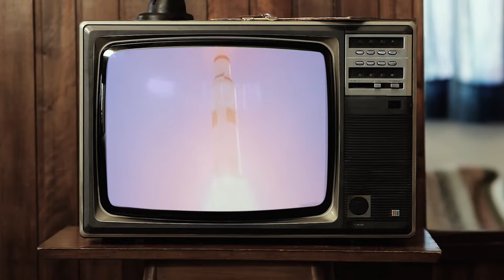Bradock Show - 22/03/2024 - Luís Ernesto Lacombe, Rodrigo Constantino, Fabiana Barroso e Paulo Kogos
Opinião, Últimas Notícias do Brasil e do Mundo, Agronegócio e muito mais

00:00 Início
04:50 Apresentação
08:14 Após vazamento de áudio, Mauro Cid volta a ser preso
43:38 Governador Tarcísio de Freitas vai para o Partido Liberal?
01:00:40 Relatório de privatização da SABESP aprovado na cidade de São Paulo
01:05:50 Lula é orientado a evitar falar sobre Bolsonaro e pautas polêmicas
01:10:00 Oposição se movimenta para investigar “sumiço” de móveis no Alvorada
01:17:52 Elon Musk prevê que próxima questão mundial será escassez de energia